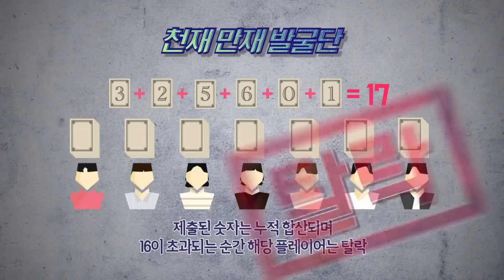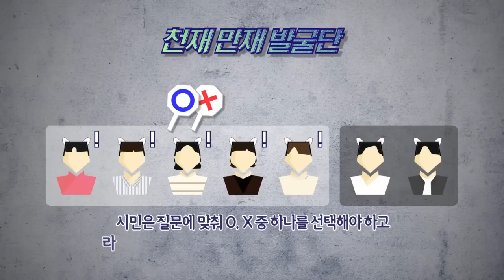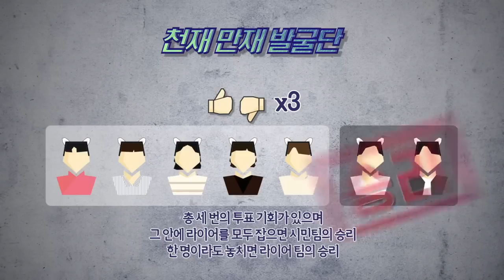[LEGENDADO PT-BR] Run BTS! 2023 Special Episode - Next Top Genius parte 1